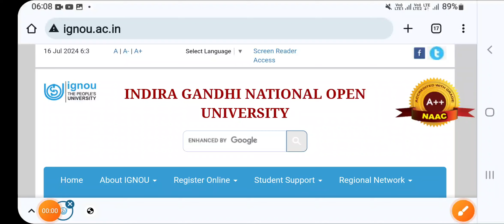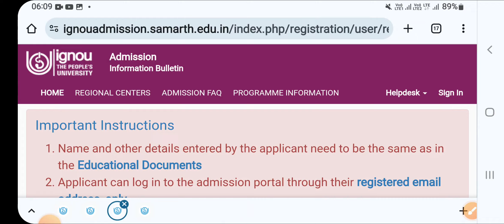Ignou Admission 2024 July Session || Ignou Re registration Last Date Extended to 31 July or Not ?